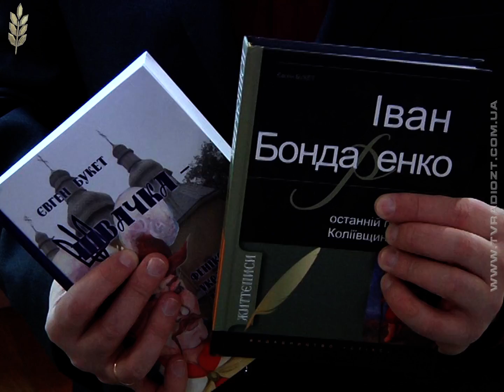Презентація книги з історії України Євгена Букета